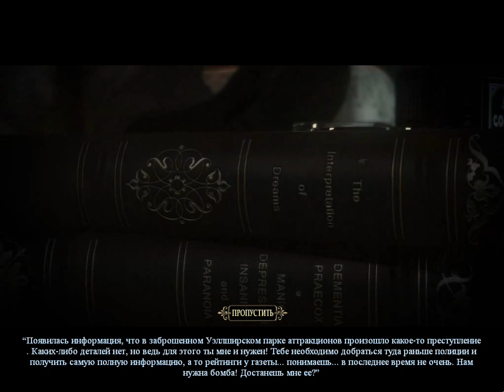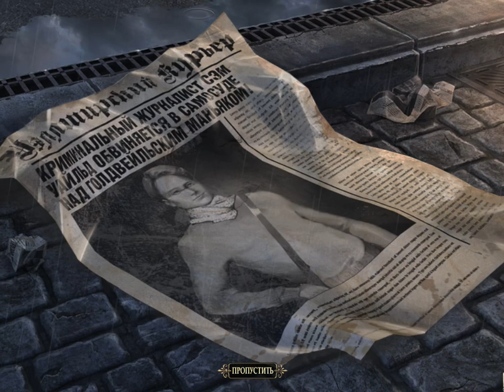Край сознания. Синдром Дориана Грея прохождение #5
Край сознания. Синдром Дориана Грея | Brink of Consciousness. Dorian Gray Syndrome - В этом городке никто не чувствует себя в безопасности. Ночью на охоту выходит маньяк, а утром все газеты пестрят шокирующими заголовками... Кто остановит это безумие? Расследуйте таинственные похищения молодых женщин вместе с Сэмом Уайльдом. Этот парень не промах: он работает журналистом и, как говорится, собаку съел на загадочных убийствах. Ему не раз приходилось самому ловить преступников, чтобы восстановить справедливость... и написать отличную статью! Но сейчас все гораздо сложнее, ведь следующей жертвой преступника, возможно, станет возлюбленная Сэма. Нужно вырвать Анну из лап безумца. Дорога каждая минута!